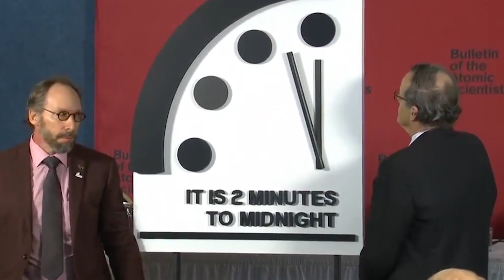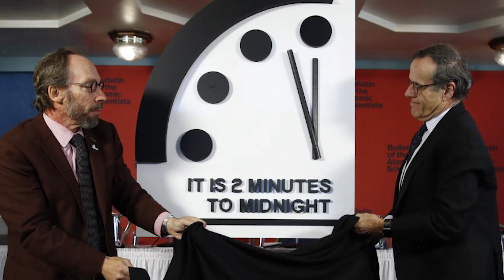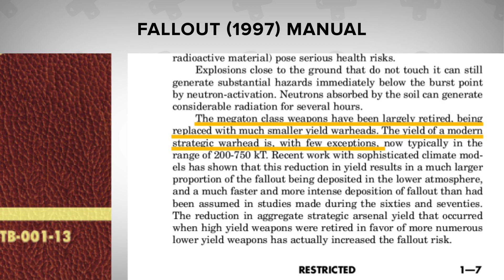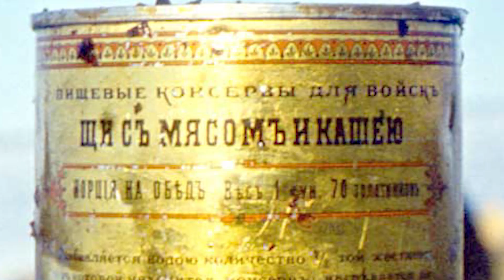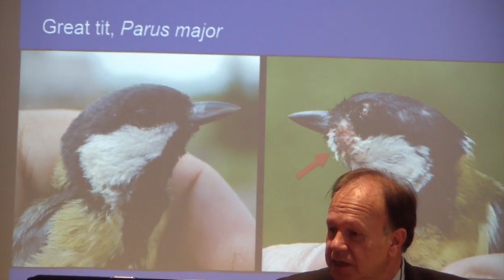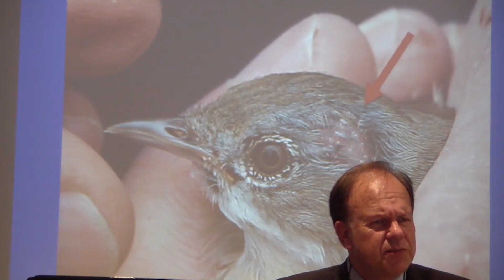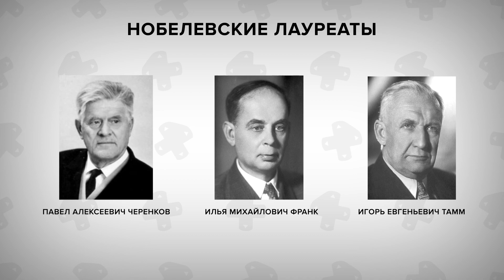ИгроСториз: Fallout и реальная жизнь. Радиация, мутанты и нюка-кола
Можно оплачивать бонусами Фогейма.
Как радиация влияет на организм? Возможно ли выжить в атомном убежище? Почему по Чернобылю не гуляют супермутанты? Мы насильно оторвали Алексея Макаренкова от второго прохождения Red Dead Redemption 2, чтобы он разобрался, насколько правдоподобна вселенная Fallout с научной точки зрения.